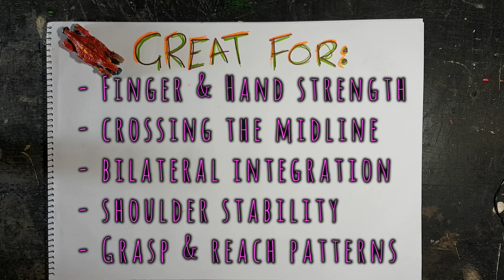Hot Wheels Cars: 5 ways to play | Fine Motor Skills | Gross motor activities | Shoulder stability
Still looking for gift ideas? Matchbox cars are great, and here are 5 different ways they can be used to develop important skills! 9/12 Days of Christmas. Check out all vids on channel The Virtual Therapist.

Insta, Facey, Twitter: @TheVirtualT